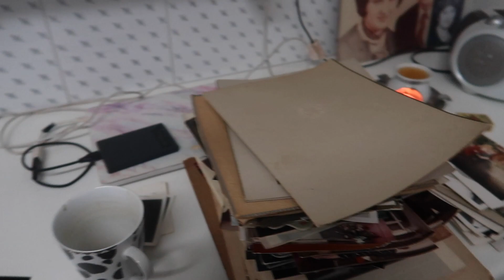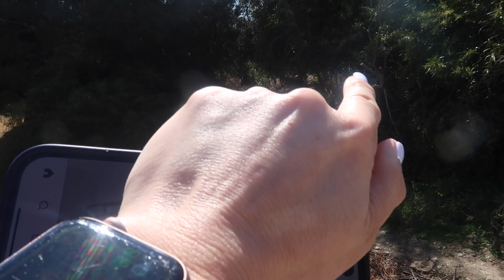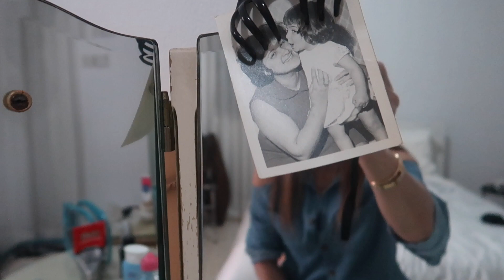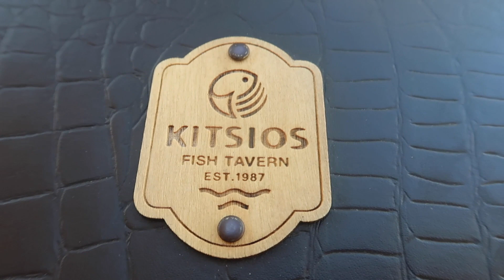CYPRUS VLOG 2 2023 - HERE WE GO AGAIN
Welcome to my second Cyprus vlog of 2023. Here we are again trying to get things done. This time we are trying to bring piped water to the land and become a greek Cypriot citizen .

NATURAL MULBERRY SILK PILLOWCASE

JOYSPELS WOMEN'S HIGH WASTED GYM LEGGINGS

SPORTS BRA

VITAMIN D3

SPRING SUMMER ZARA DRESSES

FILMING EQUIPMENT